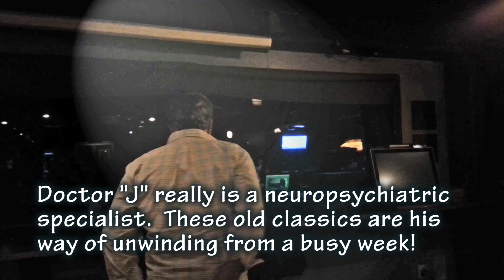SILHOUETTES DOCTOR J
Doctor "J" makes house calls to create Silhouettes on the Shade.